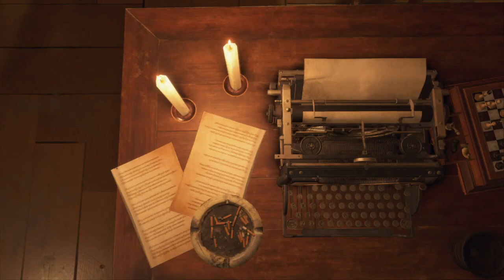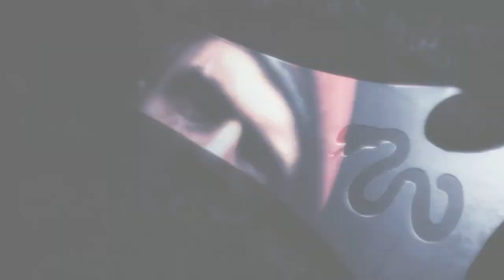Resident Evil 4 (2023) - PART 20 | I AM SO HAPPY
I'm geeking out at how good this boss battle is! Too bad I ran away like a punk.